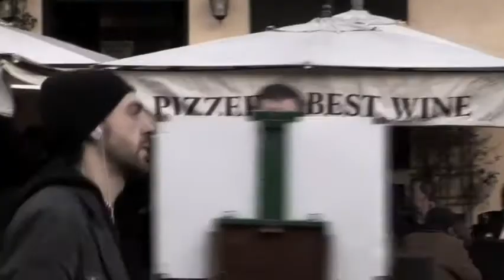Continuamente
Music videoof COntinuamente italian version.